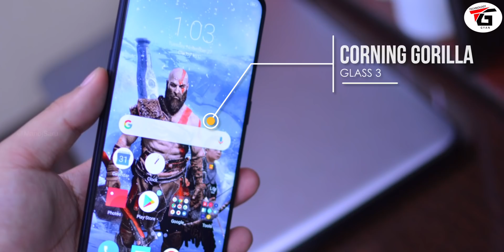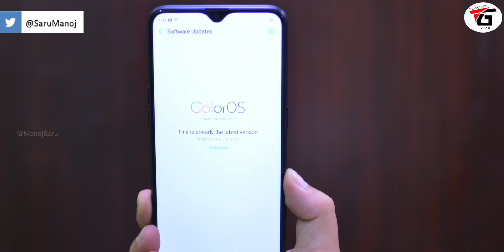Realme U1 Unboxing & Overview with Camera Samples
Realme U1 specification Price with unboxing & overview in hindi, in this video I have unboxed the realme latest smartphone reamle u1 it has mediatek latest processor Mediatek Helio p70   & it has 6.3 inch fHD+ with dewdrop notch and 19.5:9 aspect ratio and comes in 2 variants 64GB internal storage with 4GB RAM & 32GB storage with 3 RAM  it has dual rear camera with fingerprint scanner and AI pro  selfie with FACE Unlock ,the availability of realme U1 is via Amazon Exclusive and available in 3 color ambitious black , Brave Blue,Fiery Gold.

32GB|3GB - Rs : 11,999
64GB|4GB - Rs : 14,499

is video me mene realme k latest smartphone realme u1 k unboxing and overview ki hai sath iske important feature k bare me bhi bataya hai is phone me aapko mediate k latest processor diya gaya sath me full hd plus display di gayi hai phone aapko do variant me diya gaya hai 3gb aur 4gb ram k sath iske alawa phone me aapko slow motion mode bhi diya gaya hai face unlock fingerprint scanner aur notch display diya gaya hai sath me kuch camera samples bhi share kiye hai realme u1 k jisse aapko idea ho jayega camera kaisa hai

Manoj Saru